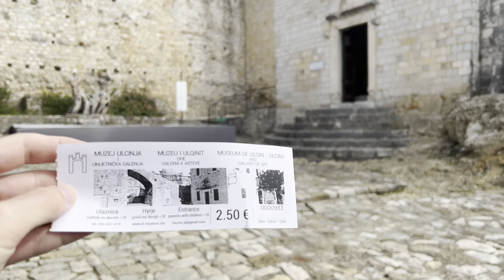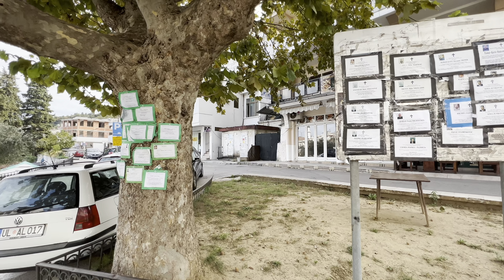Ulcinj, albańskie miasto w Czarnogórze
Ulcinj, Czarnogóra.

Czas akcji: październik 2021